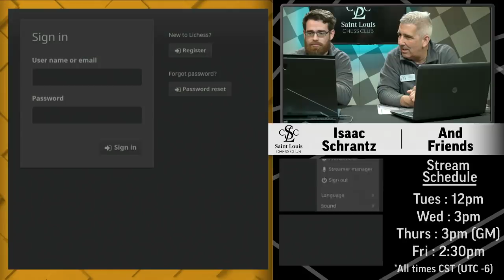Isaac Schrantz Plays the People! | Episode 1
Isaac Schrantz and friends play live chess on Lichess.org.

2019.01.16